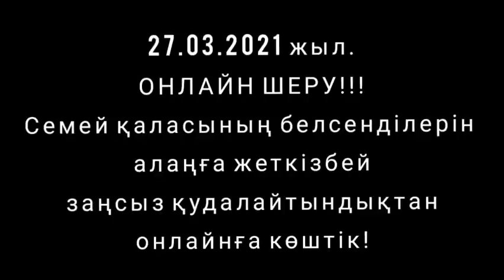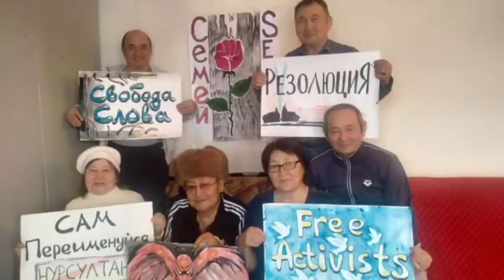ЕЛГЕ ҰРЫНЫҢ АТЫ КЕРЕК ЕМЕС!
Ұры режим Қазақстан патриоттарын өз пікірін білдіру құқығынан айыруда. Арсыз комитетшілер күні-түні адамдарды аңдуда. Митинг болатын күні белсенді үйден шығатын болса, кез-келген нәрсені сылтауратып оны бас салады да, заңсыз ұстап, учаскеге апарады.
  Сонда да, өз пікірін білдіру үшін Семейдің азаматтық белсенділері бейнеүндеуді түсірді.

 "Жер біздікі, ел біздікі, біз шешім қабылдауға құқылымыз!..." — осындай сөздермен халық патриоттары өз үндеуін аяқтады.

  Өз елімізде, ата-бабаларымыз қалдырған жерімізде бізді үнсіз құлдарға айналдыруда. Оны Назарбаев бастаған азғантай адамдар тобы жасауда. Үндемей отырмаңдар! Шындықты жария етіңдер! Азаматтық белсенділерді қолдаңдар, митингтерге шығыңдар, Қазақстанды қорғаңдар — бұндай ел бізде жалғыз, бұйырғаны осы ғана. Елімізден ажырап қалмайық, ағайын!
Алға Қазақстан!

1. Загрузите анонимный мессенджер Telegram на смартфон или компьютер с официального сайта
    2. Зарегистрируйте профиль с помощью мобильного номера